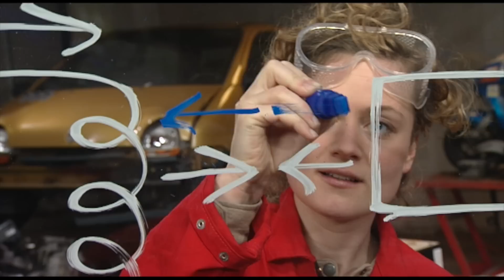Daar zit wat in - Wat zit er in een speaker? | Het Klokhuis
Nienke schroeft een speaker open om te kijken wat er allemaal aan de binnenkant zit.